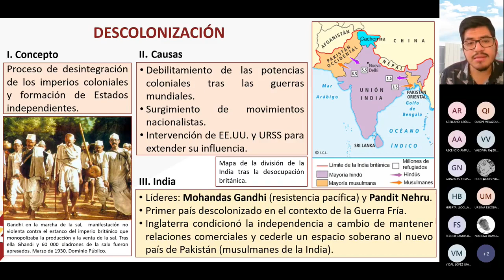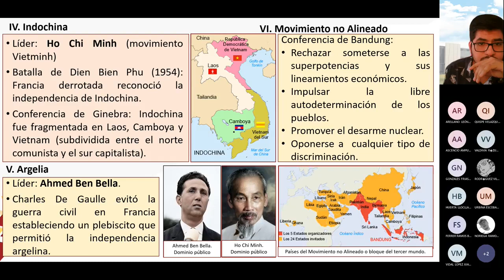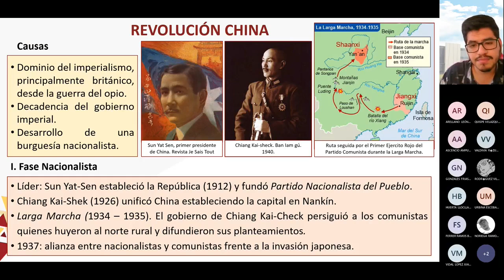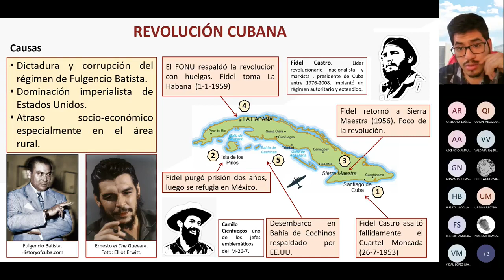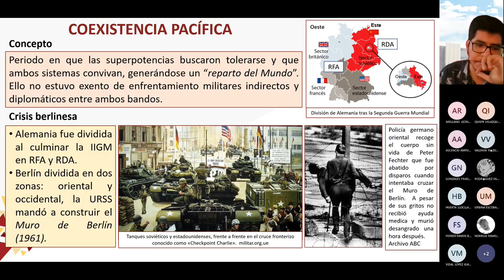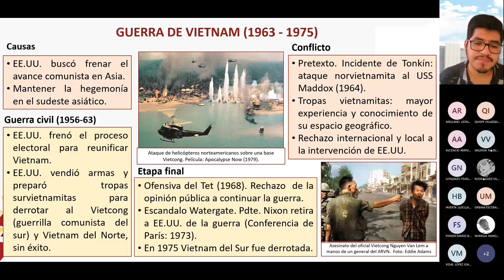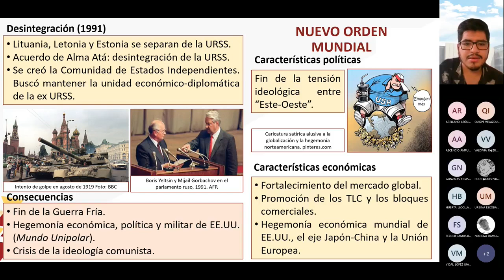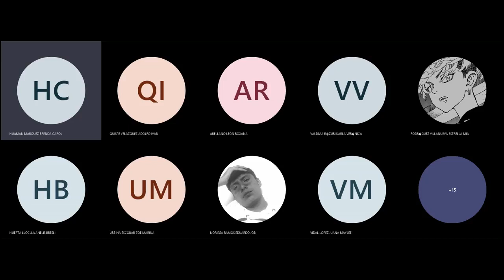PRE SAN MARCOS 2021 - 1 SEMANA 17: Viernes - Historia